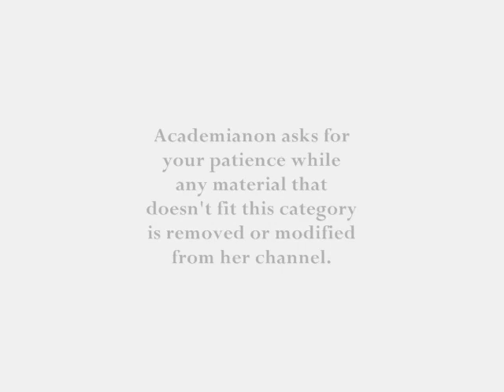INTERNATIONAL FAIR USE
I ask the you tube community for their patience while I modify any videos that do not qualify under the fair use clause of international law:

IF SOMEONE COULD DIRECT ME TO A PLACE WHERE I CAN DOWNLOAD SOME GOOD TUNES TO USE IN MY VIDEOS I WOULD BE VERY APPRECIATIVE. Otherwise you guys are going to be hearing a lot of classical songs over the next while ;)

More tags: coalition government ciel avion traînées traînée chimique chimiques géoingénérie Indigenous rights 2010 olympics 2010 vancouver convergence 2010 pesticides pollution police brutality critical mass CSIS NAU North American Union International solidarity justice freedom freeman peaceful demonstration dangerous cult winnipeg canada Stephen Harper President Bush Occult illuminati aerosol crimes weather modification covert ops black ops federal government international conspiracy environmental manhattan project environmentalism greenpeace stephen harper criminal HAARP H.A.A.R.P. aerosols cloud seeding,spraying contrail contrails new world order NWO SPP security and prosperity partnership clouds of death haarp aerosol crimes morgellons biology chemistry freeman justice elite revolution resistance grassroots activism chemtrails chemtrail geoengineering canada winnipeg anonymous activism justice NWO lie technology environment pollution CFR power energy crisis oil gas war important hoax fraud fight illegal how to scam Vote Exposed iran weapons bush keith olberman liberty debate political gold silver standard sixties movie 2012 federal reserve new york ca canada california uk london SPP CIA FBI NAU NAFTA open borders Mexico Canada demonization jordan maxwell zeitgeist david icke jeff king david ray griffin North American Union IRS patriot act democracy FEMA nazi concentration camp bilderberg group militia new false flag terror attack fake National ID card emancipation sustainable development ecological resource economy revolution evolution peace justice diet scary nice pretty anime governor general NDP Liberal Conservative Harper Martial law organic food home schooling headlines oprah tom cruise britney spears miley cyrus the simpsons funny kitten cats girl Ron Paul God WW3 2008 end war georgia mercenaries combat fight attacked nuclear tanks planes latest breaking development Bush Putin conference under fire America president FBI kinky prisoner NATO EU New World Order Death of legend Christ Lord Dead Soldiers Iraq Iran China Global Universe magic power storm bluebeam Agenda 21 American idol south park Comedy Evolution Dance UFO Alien UFO NASA ufos disclosure life string theory illuminati ovni physics reality real world spheres 2012 alien fleets space sacred geometry internet the golden mean fibunocci sequence multiverse awakening love forgiveness unity collectivity spirituality ET exopolitics truth mayan sumeria egypt spirit wall street TSX financial collapse rescue bailout congress USA Canada International system recession love Christian Army Chemtrails Alex Jones David Icke Al dajjal Anti Christ Fight Politics Bush Marines CBS Allah Tora Bible Koran aliens ufo war military middle east aryan turan Jezus Mozes Mohammed George bush Ron paul Clinton Reptilian Shape shifter Hollywood Neo nazi Hitler Obama Clinton Ron paul media fraud election fraud satanism 911 inside job Kite clouds basketball Sun Cloud game young old news NWO EDF JFK War 911 William Cooper Rebel freedom Wow warcraft secret life terror N.O.E. Nucleo  operativo ecologico carabinieri scie chimiche chemtrails nanotech cicap disinformazione disinformatori markogts aerosol guerra climatica Gianni Comoretto  massimo della Schiava  marko germani paolo attivissimo morgellons poisons military weapons haarp polymers nanotubes chemtrails geo engineering toxic poison  barium sky planes jets fuel obama g20 summit meeting nwo nato military 2012  olympics  factor  pop  idol cnn fox itv itn news bush gordon brown new world order illuminati blue beam haarp aerosol THE YEAR OF AWAKENING IS 2009
the author declares that the use of the photos/images/information in this academic/reference/scholarly work is for purposes of criticism, comment, news reporting, teaching, scholarship, or research according to Section 107. - Limitations on exclusive rights: Fair use, U.S. Copyright Code.